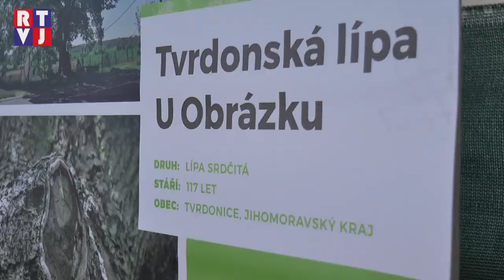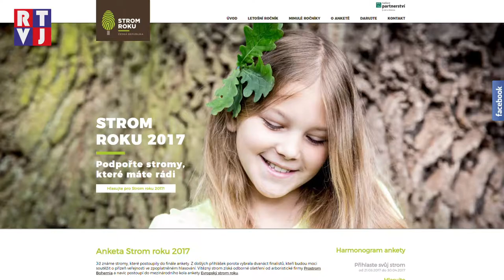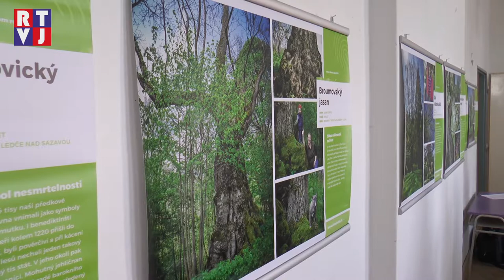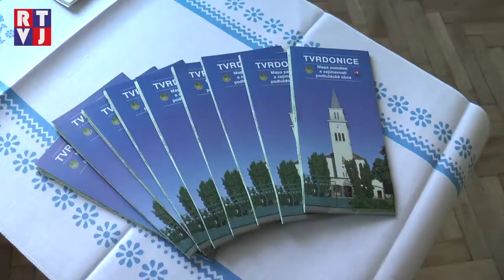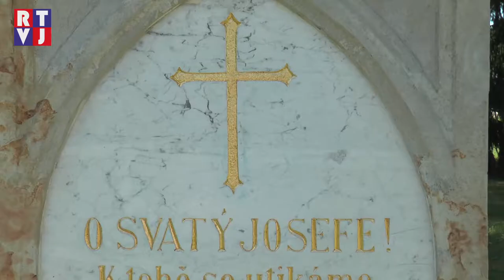Podpořte tvrdonskou lípu U Obrázku v anketě Strom roku 2017!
Přítomnost zeleně a stromů ve městě či obci významně ovlivňuje nejen životní prostředí, estetiku daného místa, ale také lidskou psychiku – prázdný prostor zkrátka na člověka působí jinak než ten plný zeleně. Strom s více než stoletou historií mají také Tvrdonice. Místní Okrašlovací spolek se zasadil o to, aby se stal součástí ankety Strom roku – a lípa U Obrázku se dostala mezi 12 finalistů.